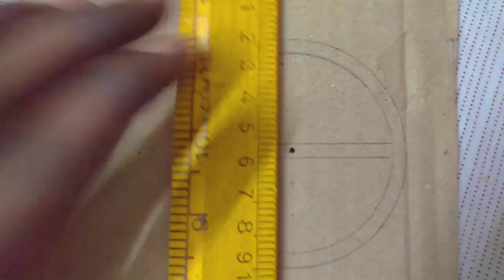How to Make Bullock Cart | Popsicle Stick Craft | Cardboard Craft